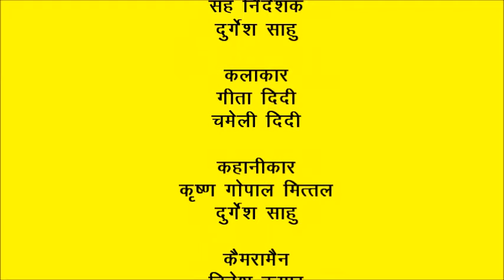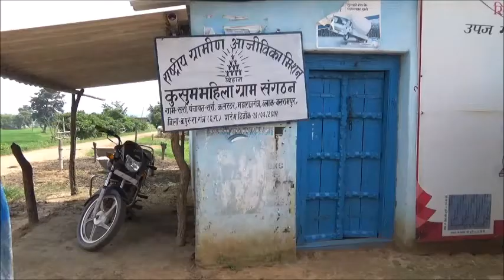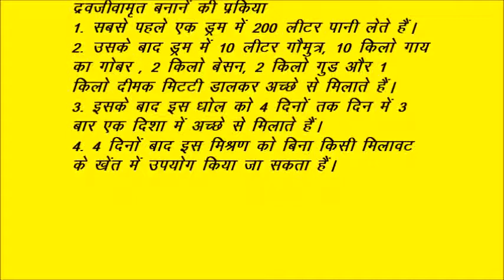Drawjiwamrit Preprtion_Balrampur_Chhatisgarh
Information regarding preparation of  Dravjeevamrit.